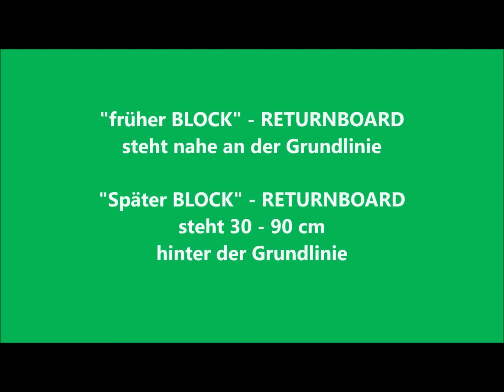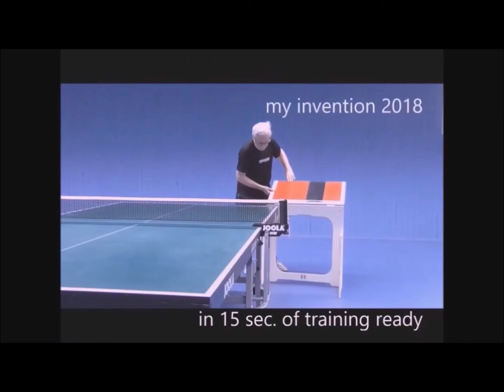Tischtennis einfache TOPSPIN Übungen